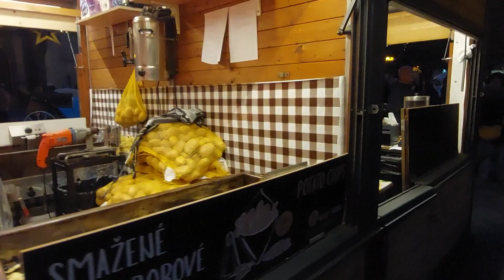The best instrumental christmas music - Walking Prague - 4K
New Year's Fair in Prague.  Christmas in the Czech Republic

In this video, we'll be exploring the New Year's Fair in Prague and celebrating Christmas in the Czech Republic.

Come join us as we explore the fair, sample traditional Czech Christmas dishes, and enjoy a few festive beverages. This is a unique and fun video that you don't want to miss!
You can buy a t-shirt with my drawing at this link ▶️

You can buy a hoodie with my drawing at this link ▶️

Bitcoin : bc1q84e5xmj95xl9mp48zk9rl089tmgj5zqc7sdj5s
Ethereum : 0xF8A3812558C8E71C039d9E523bb507AC65EE9096